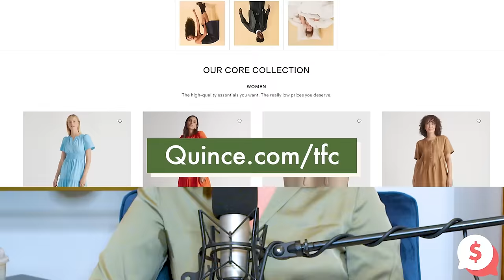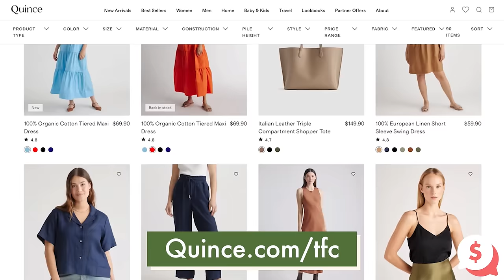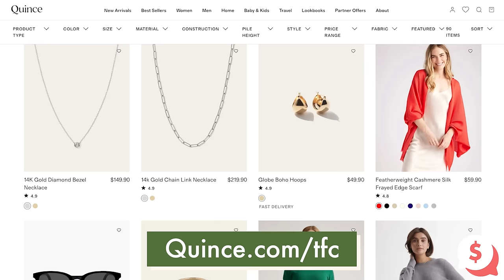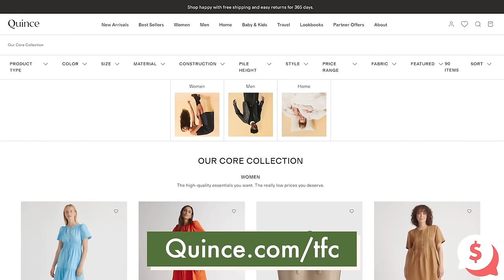Trophy Girlfriends, TikTok, And How Gen Z Thinks About Money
This week, Chelsea sits down with Vivan Tu AKA Your Rich BFF to talk about money on social media, the optics of being "rich," and how Gen Z has completely changed our relationship to work.

PRE-SALE LINK FOR ‘RICH AF: THE WINNING MONEY MINDSET THAT WILL CHANGE YOUR LIFE